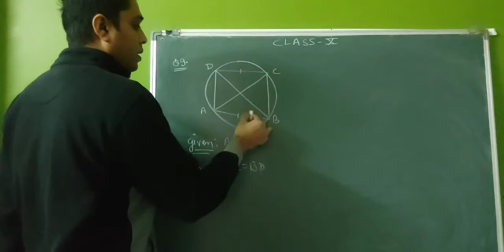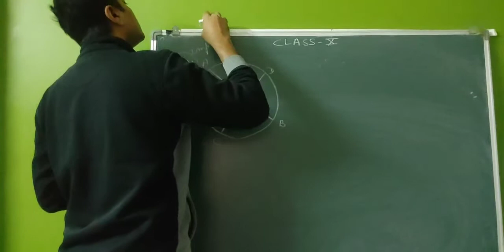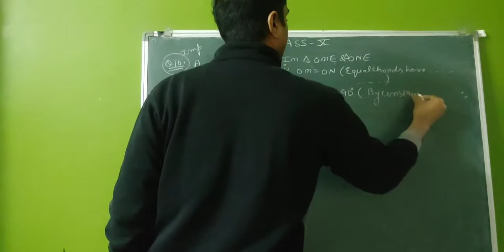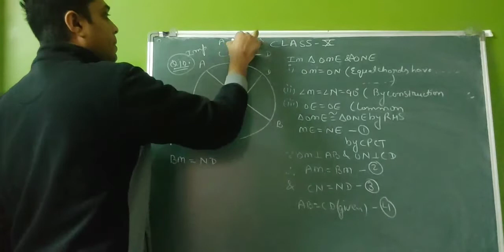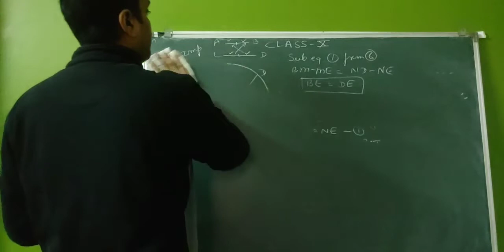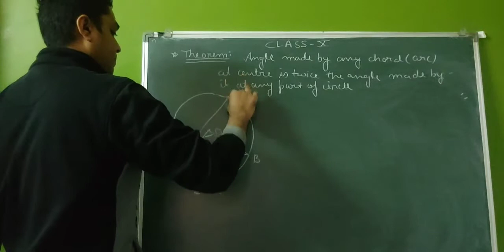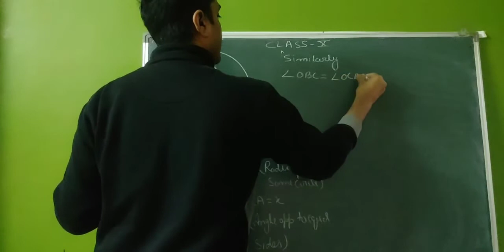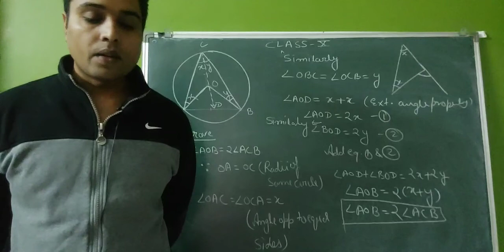Lecture 52 class 10th EM (maths)